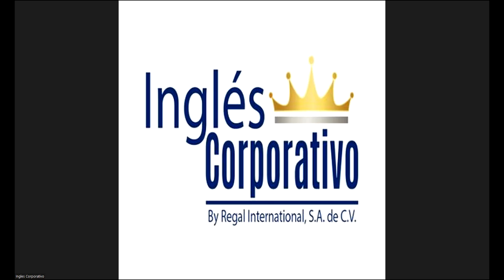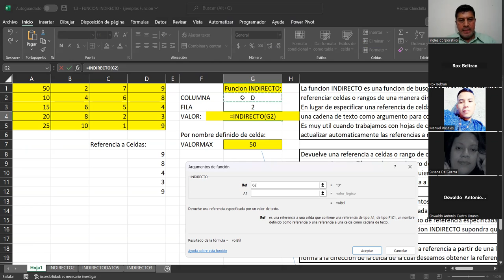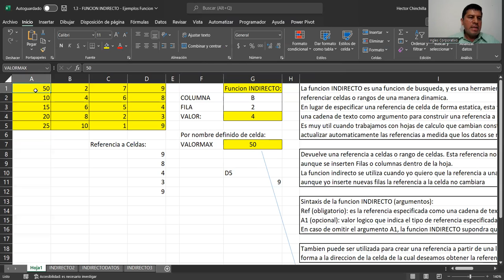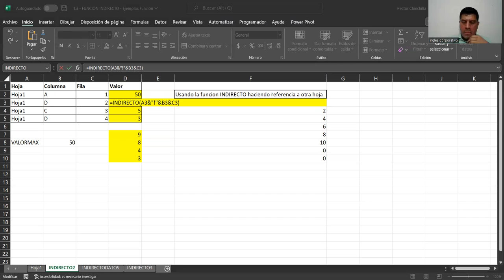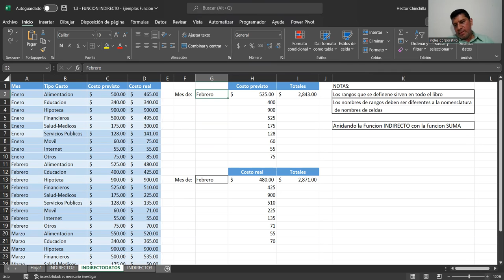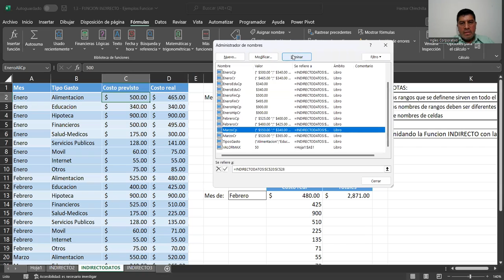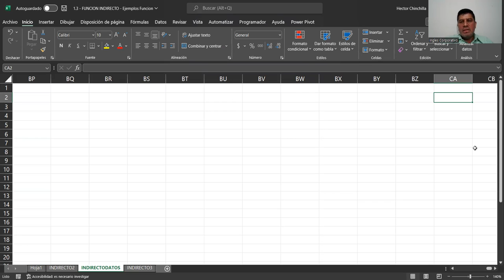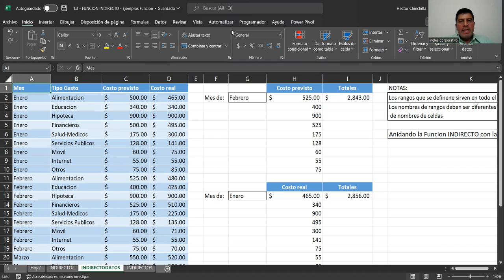Sesion04-12/09/23-IC29811-0024-2023-Chinchilla-Funciones independientes parte 2